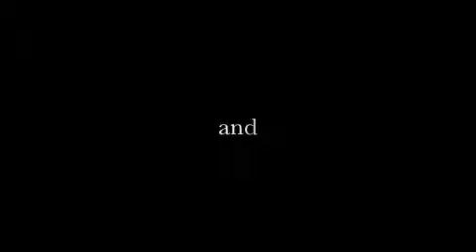Media Day at the Range Aimpoint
Media Day at the Range Aim Point